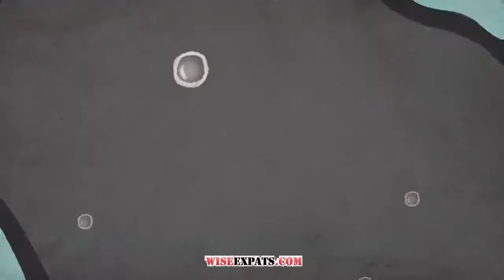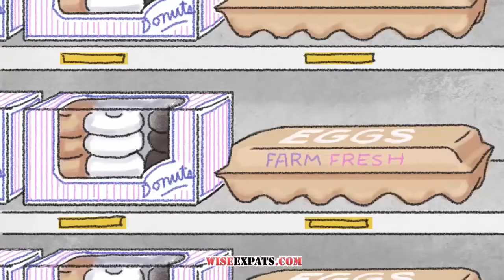Sugar - How Harmful It Can Be For Your Body - Unbelievable!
Sugar can cause obesity when consumed in large amounts on a regular basis. The effects of sugar on the body. Sugar decays teeth and makes you fat. Beware - if you're overweight, cut down on your sugar intake.